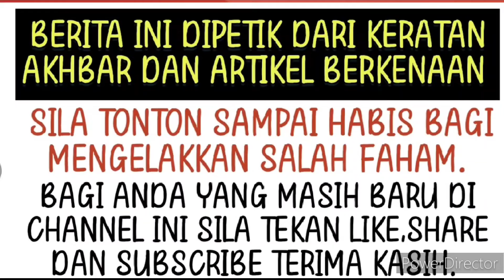Terima dugaan yang amat berat ini Siti Nurhaliza mohon doa orang ramai.. 😭